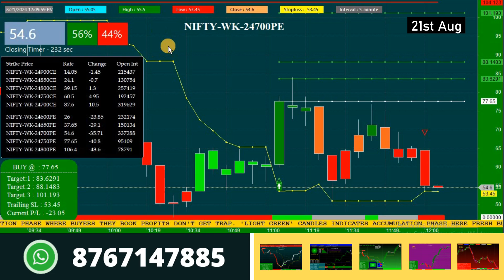Momentum Indicator for Option Trading in Nifty and Banknifty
In todays video you can see perfect entry and exit signals in our advanced option strategy. Its the most sure shot nifty/banknifty option strategy for intraday.

Play List

Thanks